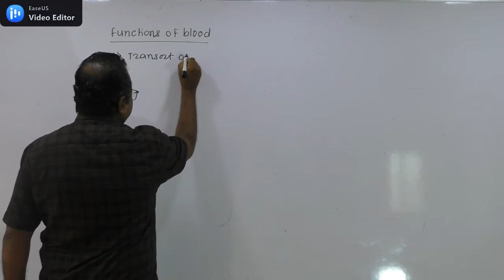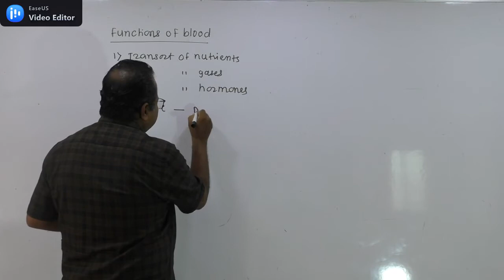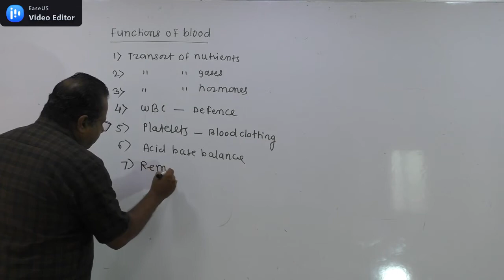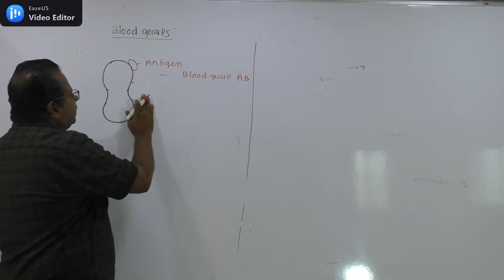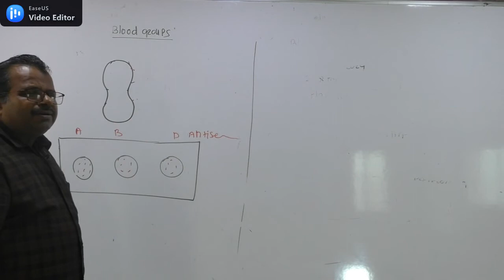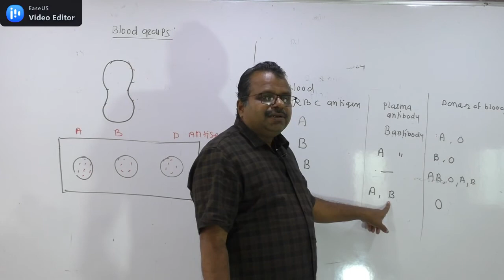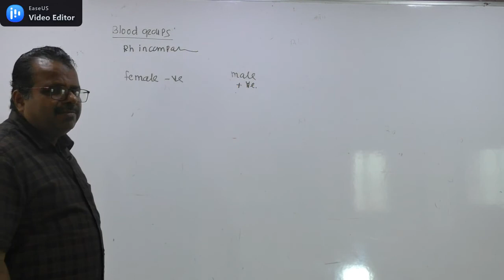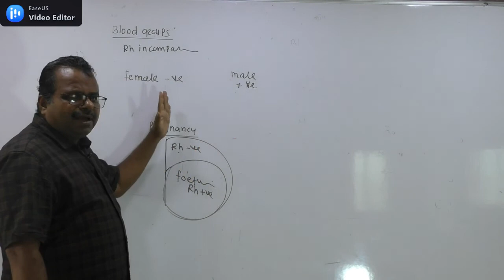5 Body fluid & Circulation Blood 3